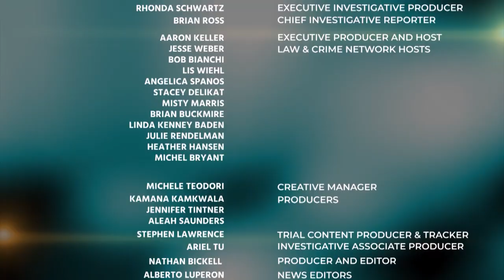Jesse Weber Asks Is the Jury Going to say, We don't Like you, We don't believe you, & Could this Wit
Jesse Weber Asks Is the Jury Going to say, We don't Like you, We don't believe you, & Could this Witness Backfire on Prosecution